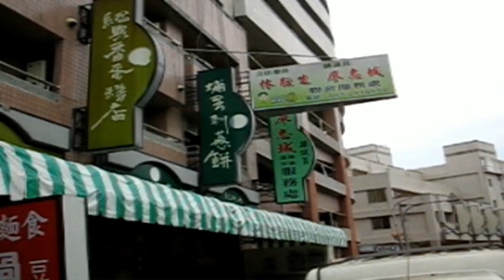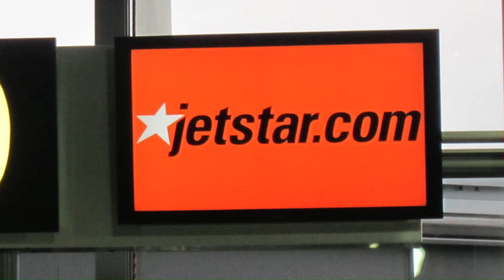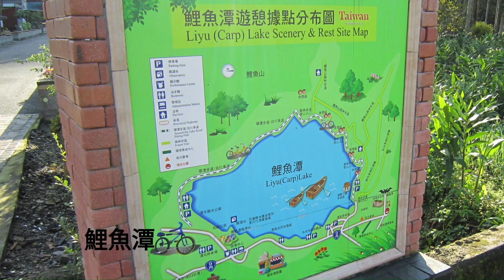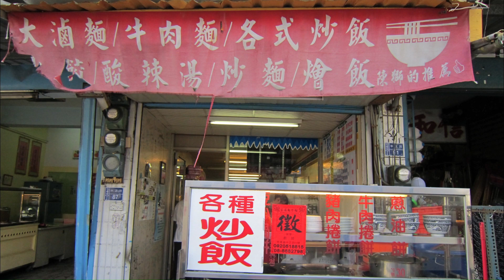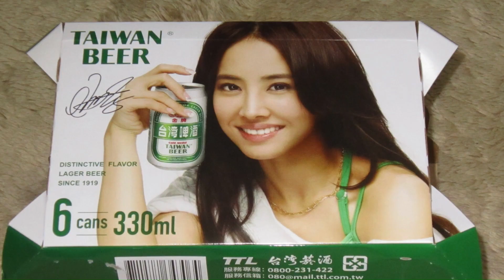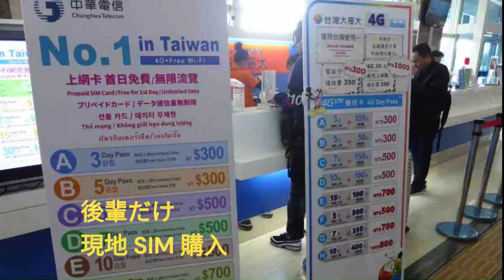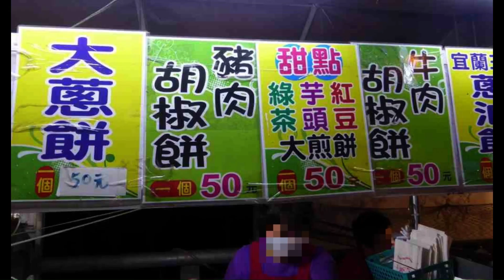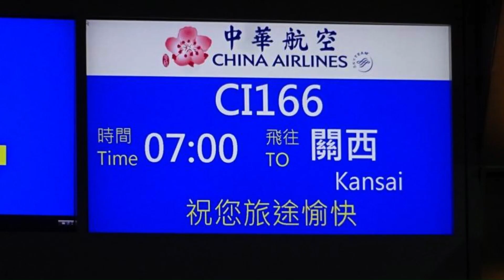台湾旅行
台湾には７回旅行しています　家族や、一人の自転車ツァー、グループでワイワイ　など